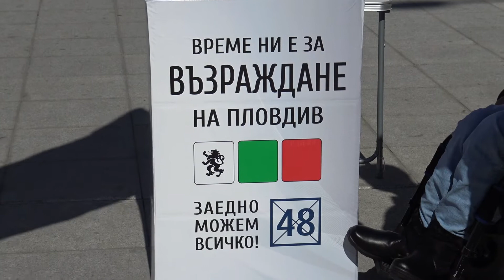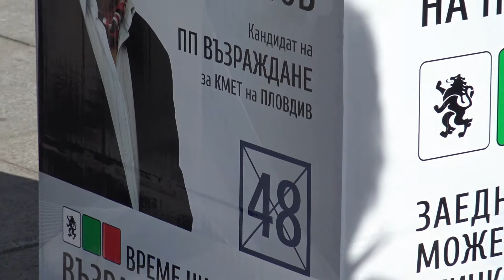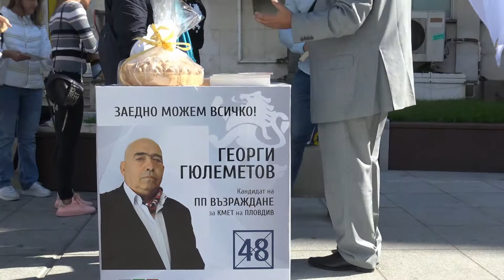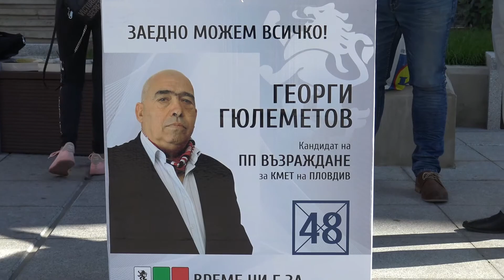Ако си дал - Георги Гюлеметов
Г-н Георги Гюлеметов - кандидат кмет на движение "Възраждане" за Пловдив.
Местни избори 2019